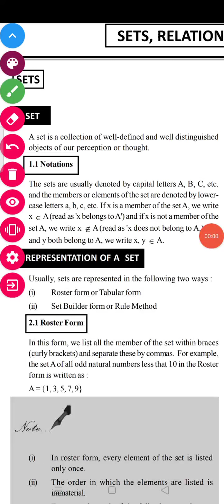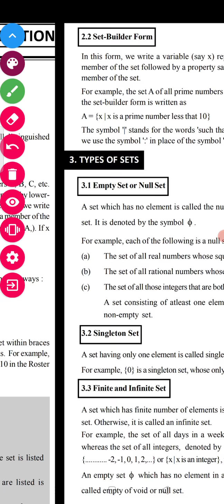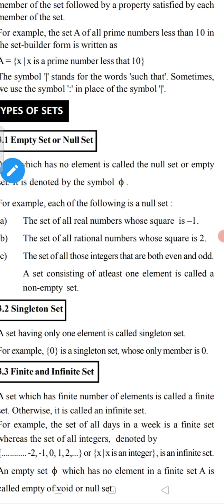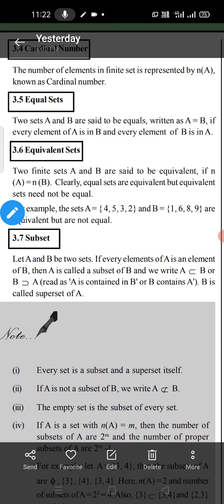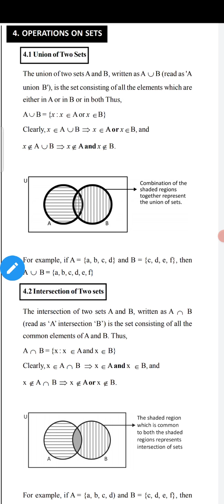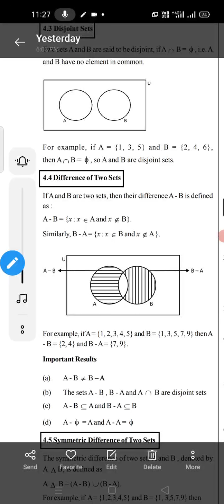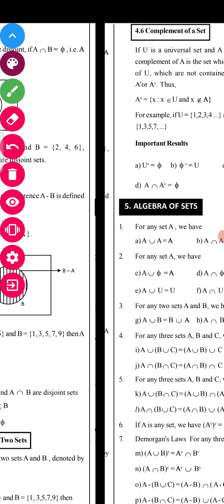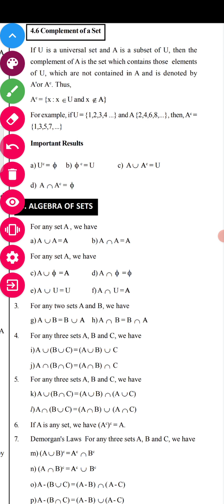+2 1st Year Science, Math chapter-01,SET. TYPES, OPERATION,definition.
+2 1st Year Science, Math chapter-01,SET. TYPES, OPERATION,definition.Plus two 1st year,Science stream mathematics, chapter 01 Set.